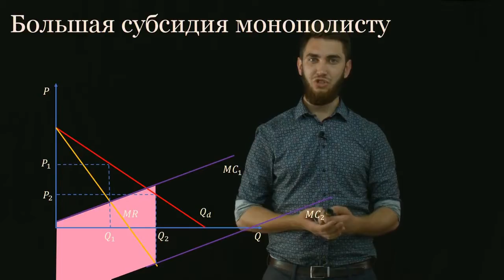Пример видео урока на прозрачной доске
🔥Снимаем видеоуроки, онлайн-курсы, презентационные, рекламные и экспертные видео в студии с прозрачной доской и уникальным ПО

✅Экономим Ваше время и деньги - не нужно монтажа и оператора

✅Презентация встраиваются в видео в реальном времени, позволяя интерактивно взаимодействовать: перемещать, изменять медиа и рисовать на них, встраивать видео и выходить в интернет

✅Запись видео контента, онлайн трансляции и вебинары для экспертов, преподавателей, бизнес-тренеров, репетиторов, спикеров.